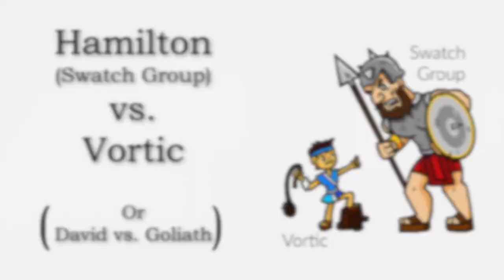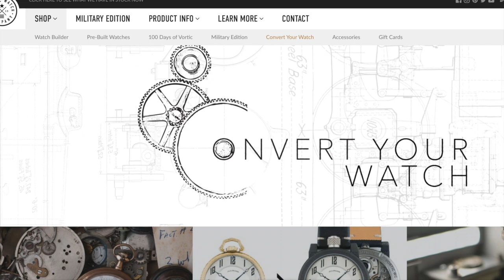Swatch Group vs Vortic Watches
There's a few big scandals that have been all over your favorite Youtube channels, Blogs, Podcasts, and Instagram and Facebook feed.

One you probably haven't heard yet, but certainly could have the greatest impact on the future of the Watch Industry is the Lawsuit of Hamilton Watches (Swatch Group) vs. Vortic Watches.  Or the way we see it, David vs. Goliath.

To understand the lawsuit, you must first understand what Vortic Watches do.
Vortic was founded in 2014 by RT Custer and Tyler Wolfe.  Their business model is to source vintage, American Made pocket watches from the late 1800's and early 1900's.  The upcycle the Movements, Dial, and Hands.  They recondition the movements, then encase said parts in an in-house, American Made cases, straps, and buckles.
Being that Vortic utilizes original vintage parts including the dials, on the dial is the original brand name such as Elgin, Waltham, Illinois, and yes, Hamilton.

About a year after their launch in 2014, Vortic was served a cease and desist letter and ultimately a formal law suit from Hamilton Watches and the Swatch Group.
Swatch's claim was that Vortic was counterfeiting because they were selling watches with the Hamilton name on the dial.

John and Spanish Rob sit down to discuss what is public about the case as well as their thoughts and opinions.

If you'd like to research the case a little bit further, it is a public case and you could google Hamilton vs. Vortic.

Additionally, as John mentions in the video, there is an interesting thread on WatchUSeek started by one of its' forum members.  You may read it here...

Finally, the public (and should be final) hearing is being held in US Federal court this week  in NYC.
It is an open case so if you so choose, you are welcome to go and watch it happen live.
9:30am (arrive early to get through security)
Thurgood Marshall US Courthouse
Federal Courtroom 906
40 Foley Square